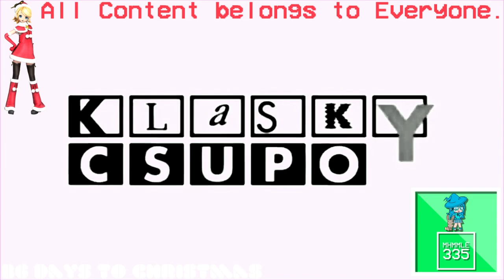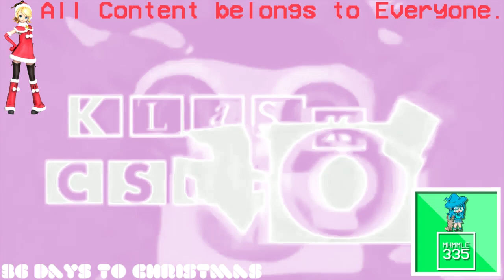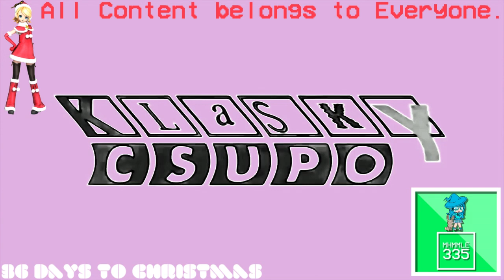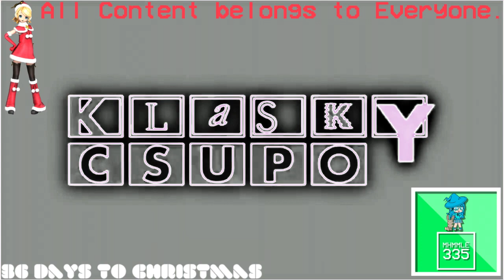(REQUESTED) Jayden Alternate’s Klasky Csupo Random Effects In CloudyCharmChorded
Requested by: AHTC Productions